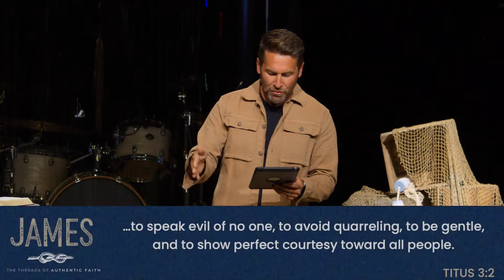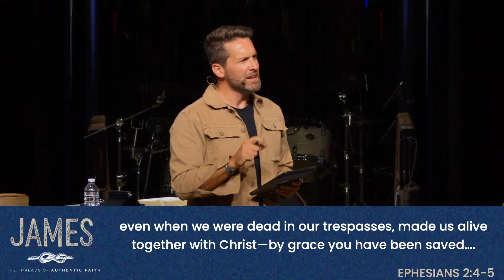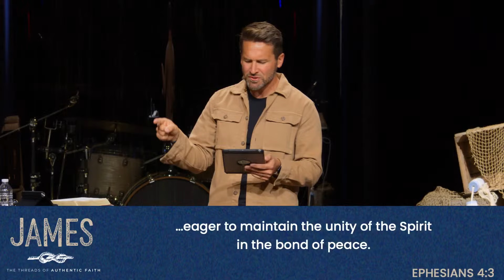TBC weekend services 10.20.24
WELCOME TO THE BIBLE CHAPEL! We believe that Jesus Transforms Lives and we're excited to meet you wherever you are in your life and faith journey. There’s so many ways for you and your whole family to get connected!